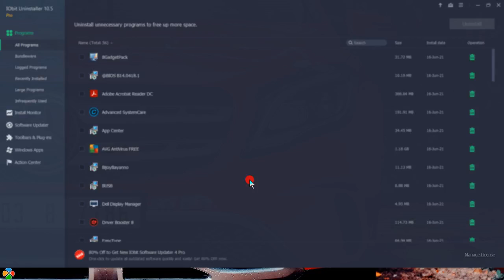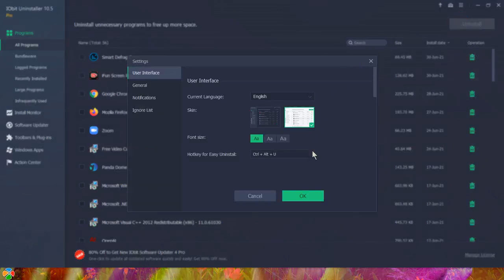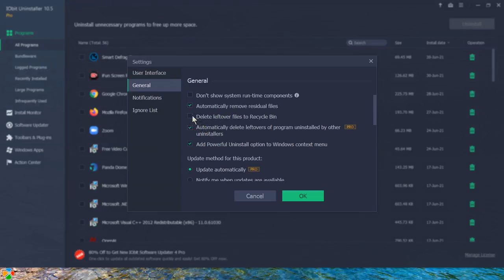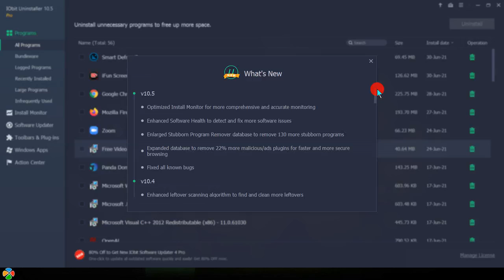IOBIT UNINSTALLER 10.5 PRO FULL REVIEW